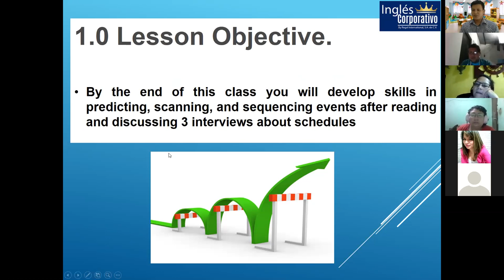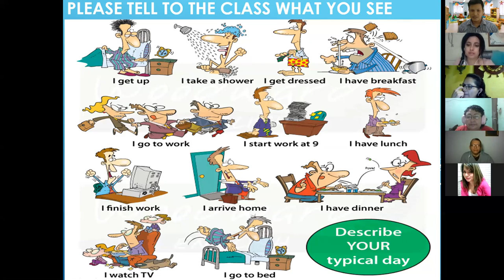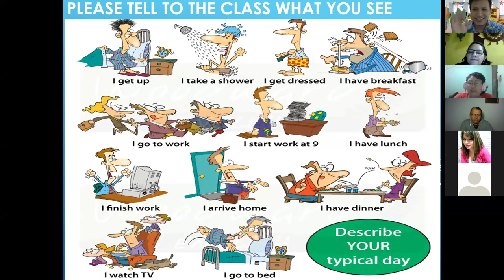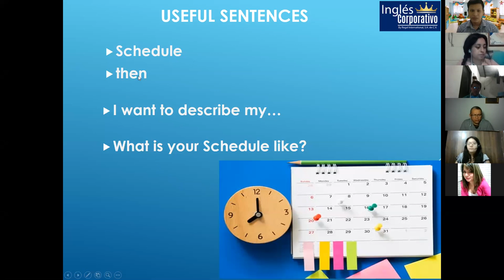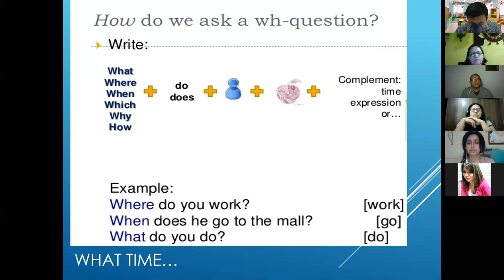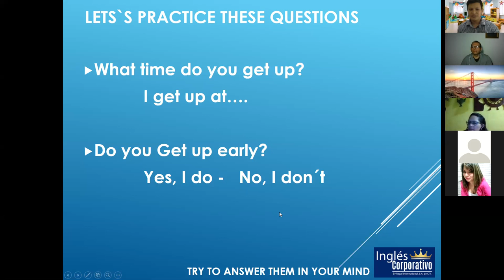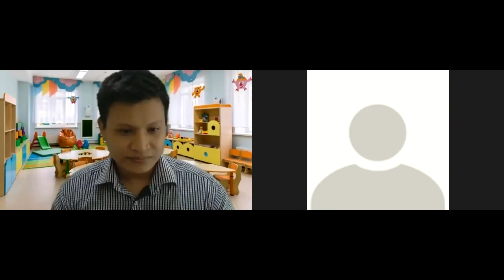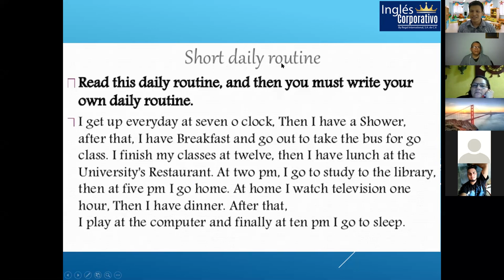Ingles Corporativo-Section :1 Simple present question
By the end of this class you will be able to to form simple present questions. Additionally, you will practice a conversation about daily routines which illustrates how this topic is used in a real life setting.